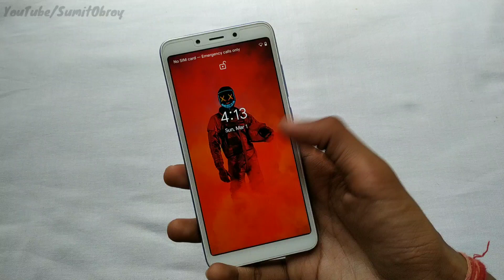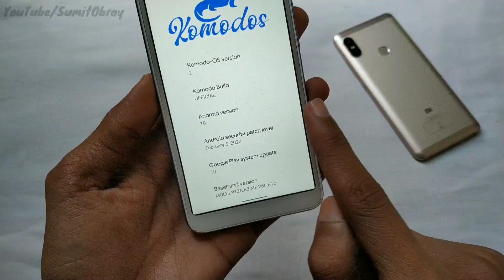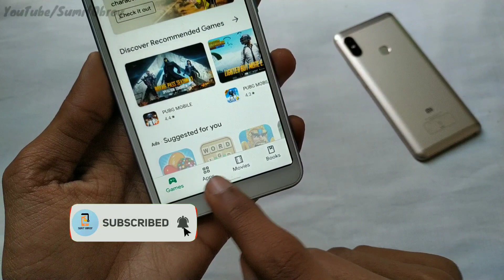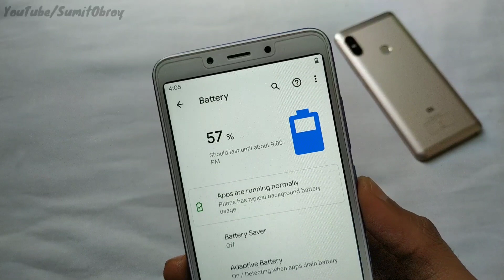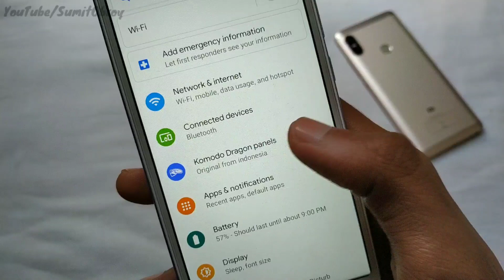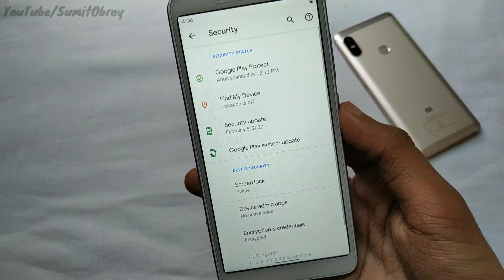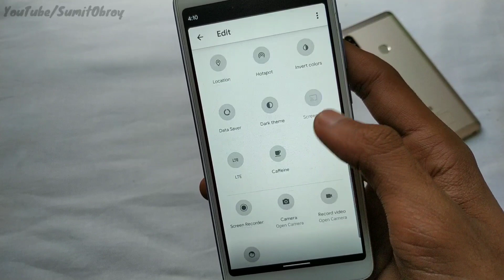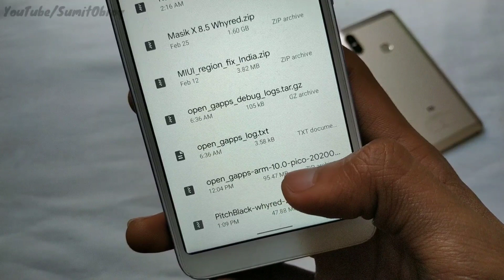OFFICIAL - ANDROID 10 Redmi 6a | New Gesture & Animations | Full Review & installation